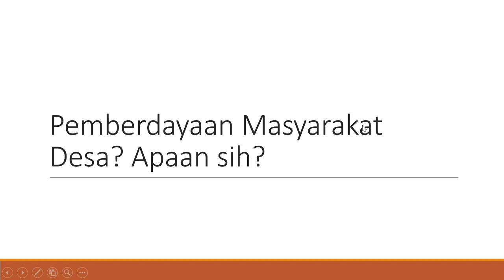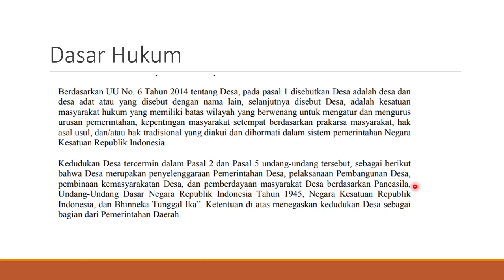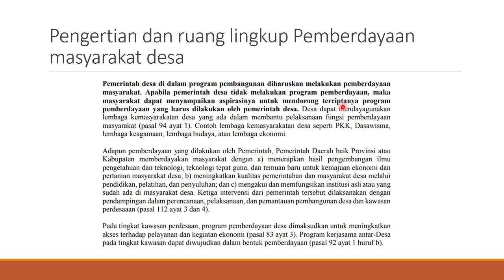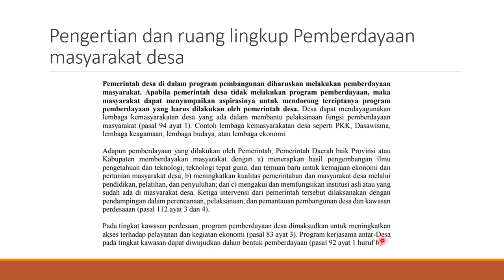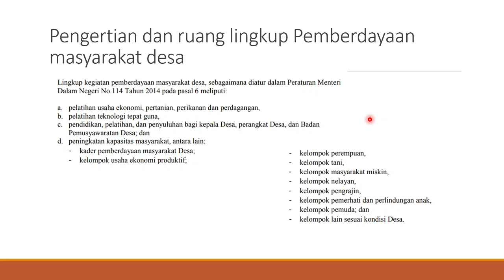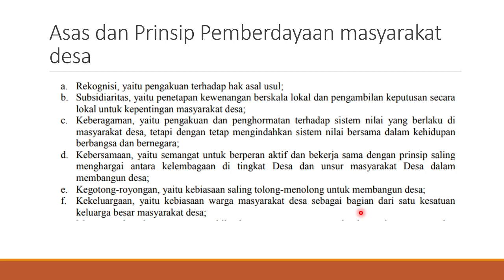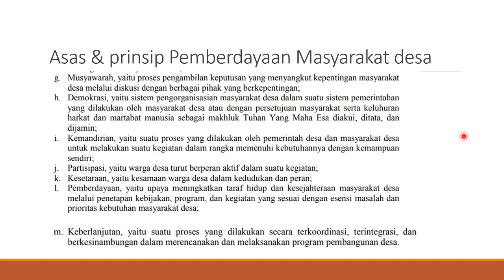prediksi soal dan kisi kisi PLD 2021 | pemberdayaan masyarakat desa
video kali ini membahas tentang pemberdayaan masyarakat desa. yang merupakan salah satu materi ujian tulis Pendamping Lokal Desa 2021